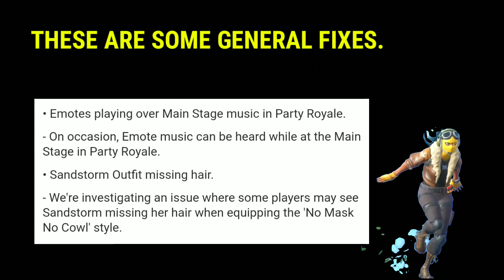Fortnite 13.20 Update Patch Notes - Fortnite 2.76 Patch Notes - What's New In 13.20 Update